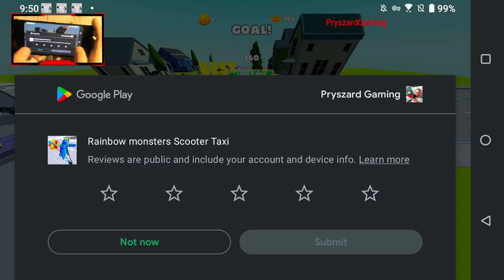Rainbow Monsters: Scooter Taxi - Gameplay Walkthrough Part 1 Tutorial Rainbow Friends (iOS,Android)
Rainbow Monsters: Scooter Taxi Game - Gameplay Walkthrough Part 1 Tutorial Rainbow Friends (iOS,Android)
Rainbow Monsters: Scooter Taxi - FALCON GLOBAL LTD

🔽Download Google Play App Store:
Free iOS game:

📱Game Description:Pick up characters on the way you drive through to build the highest people tower as much as you can, how high will it get? 🤩 🤩 🤩
Your task is to make the finish alive or dead!